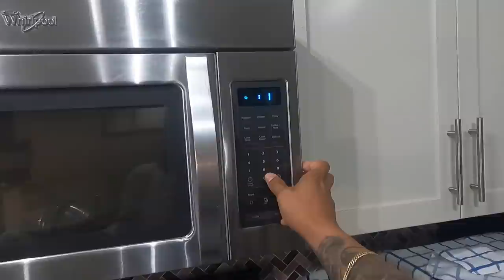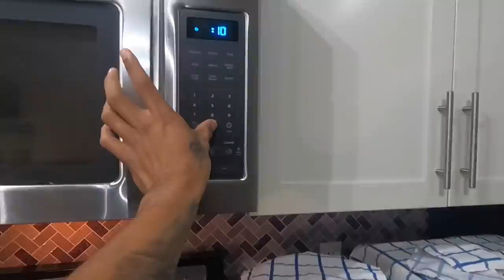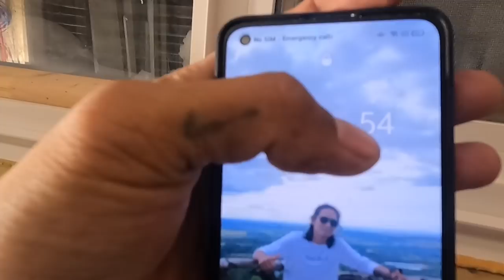Drywall Installation sa Basement | Poldu Vlogs